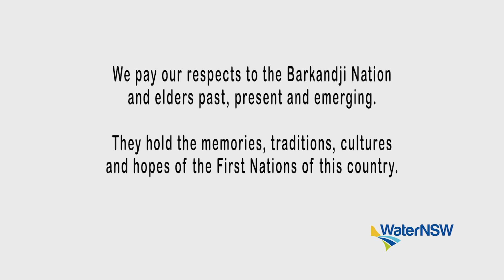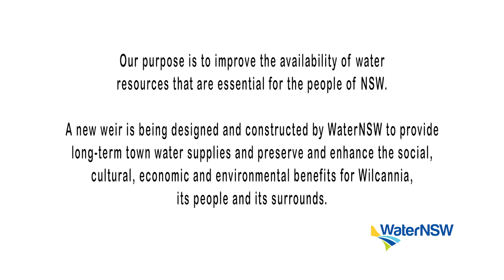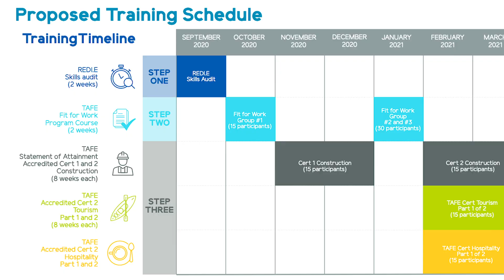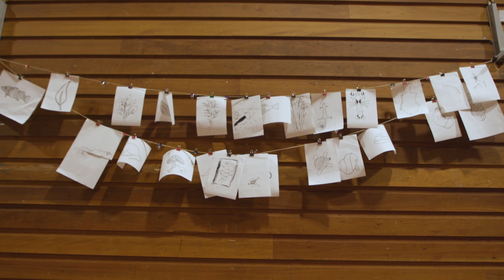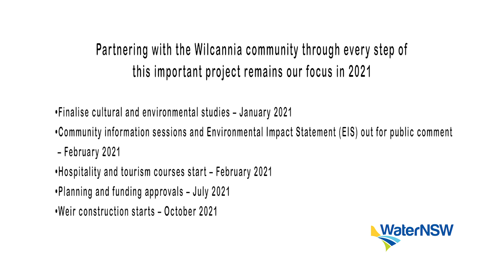WaterNSW Wilcannia Weir Project 2020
A new weir is being designed and constructed for the people of Wilcannia and its surrounds.

Please note: this project was transferred to Water Infrastructure NSW in July 2021 and current information can be obtained